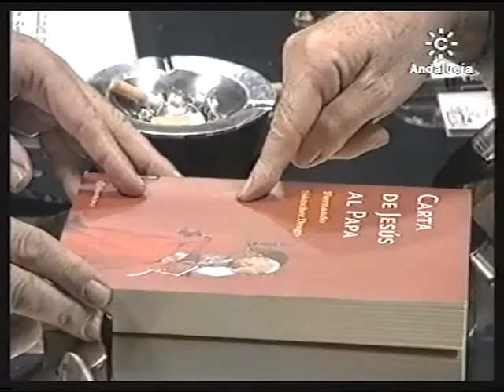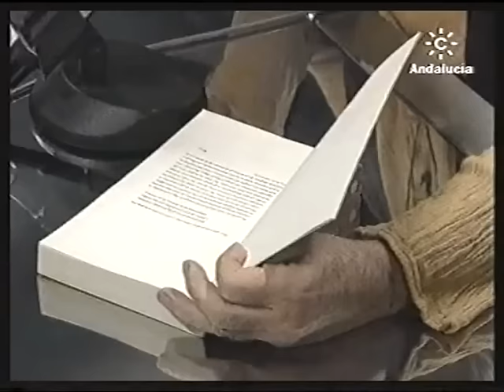EL MITO DE JESÚS (Fernando Sánchez Dragó, 'El Vagamundo', Canal Sur, 2001)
El periodista Jesús Quintero entrevista al escritor Fernando Sánchez Dragó para hablar de su libro 'Carta de Jesús al Papa' (Planeta, 2001). "No sabemos en realidad ni dónde, ni cuándo, ni cómo nació Jesús; no sabemos absolutamente nada de Jesús", afirma Sánchez Dragó. En el siglo I de nuestra era, en un marco apocalíptico y escatológico, surgió infinidad de predicadores en el Mediterráneo que sanaban y hacían milagros. "Jesús fue uno de esos predicadores ambulantes", asegura. Las religiones paganas no existían en el mundo judío, por el peso del monoteísmo, pero sabios helénicos pretendieron crear un héroe iniciático similar a Dioniso, a Osiris, a Mitra, etc. en el mundo judío para dotar de la posibilidad de una ilustración al mundo judío. "Y llega Pablo y se pone en marcha el artilugio de la Iglesia", señala. Y las alegorías y los elementos simbólicos de las religiones paganas se traspasan al cristianismo. "He llegado a la conclusión de que prácticamente el 99% de las cosas que están en el Evangelio están dichas en otras historias anteriores", manifiesta.

Título: EL MITO DE JESÚS. Invitado: FERNANDO SÁNCHEZ DRAGÓ. Programa: El Vagamundo. Canal: Canal Sur TV (Andalucía). Fecha: 2001.